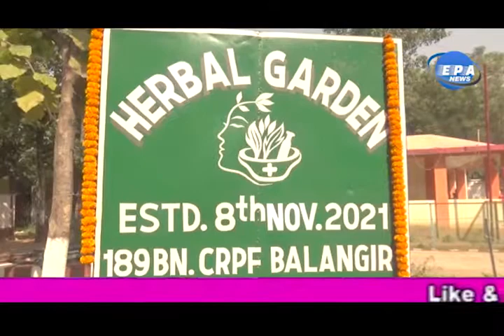ଔଷଧିୟ ଉଦ୍ୟାନ ସ୍ଥାପିତ Medicine Garden at 189 battalion campus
ଶାନ୍ତିପଡା ସ୍ଥିତ ମୁଖ୍ୟକାର୍ଯ୍ୟାଳୟଠାରେ ୧୮୯ ବାଟାଲିୟନ କମାଣ୍ଡେଣ୍ଟ ପବନ କୁମାର ତିବାରୀଙ୍କ ଅଧ୍ୟକ୍ଷତାରେ ଏକ ଔଷଧିୟ ଉଦ୍ୟାନ ସ୍ଥାପିତ ହୋଇଯାଇଛି । ଏହି ଉଦ୍ୟାନରେ ସ୍ୱାସ୍ଥ୍ୟ ସମଦ୍ଧୀୟ ଲାଭ ଦାୟକ ସ୍ୱଦେଶୀୟ ଔଷଧିୟ ବୃକ୍ଷ ରୋପଣ କରାଯାଇଛି । ଏହି ଉଦ୍ୟାନ ସ୍ଥାପନାରେ ଦେଶର ବିଭିନ୍ନ ରାଜ୍ୟର ବାଟାଲିୟନ କର୍ମୀମାନେ ତାଙ୍କର ଅତୁଳନୀୟ ସହଯୋଗ କରିଛନ୍ତି । ସିଆର୍‌ପିଏଫ୍‌ ଜବାନମାନେ ନିଜ ନିଜ ରାଜ୍ୟ, ଗ୍ରାମ, ଗୃହରେ ବିଭିନ୍ନ ସ୍ଥାନରେ ମିଳୁଥିବା ଔଷଧିୟ ଗୁଣ ଯୁକ୍ତ ବୃକ୍ଷ ରୋପଣ କରିବା ସହିତ ତାର ଉପଯୁକ୍ତ ଧ୍ୟାନ ନେଇ ବୃକ୍ଷଗୁଡିକୁ ବଞ୍ଚାଇବାରେ ସଫଳ ହୋଇଛନ୍ତି । ଏହି ଅବସରରେ କମାଣ୍ଡେଣ୍ଟ ୧୮୯ ବାଟାଲିୟନ ପବନ କୁମାର ତିବାରୀ ନିଜ ବକ୍ତବ୍ୟରେ କହିଥିଲେ ଯେ, ସାରା ଦେଶରେ ଥିବା ଔଷଧିୟ ବୃକ୍ଷ ଏହି ଉଦ୍ୟାନରେ ମିଳିପାରିବ । ଏହି ଅବସରରେ ସେ ସବୁ ବାଟାଲିୟନ କର୍ମୀମାନଙ୍କୁ ବୃକ୍ଷ ନିଜ ନାମପଟ୍ଟ ସହିତ ଲଗାଇବାକୁ କହିଥିଲେ । ଏହି ଅବସରରେ ପିତବାସ ପଣ୍ଡା, ଦ୍ୱିତୀୟ କମାଣ୍ଡେଣ୍ଟ ଅଧିକାରୀ ତଥା ବିନେଦ କୁମାର ଟଣ୍ଡନ ୧୮୯ ବାଟାଲିୟନ ଉପକମାଣ୍ଡେଣ୍ଟ ପ୍ରମୁଖ ଉପସ୍ଥିତ ଥିଲେ ।